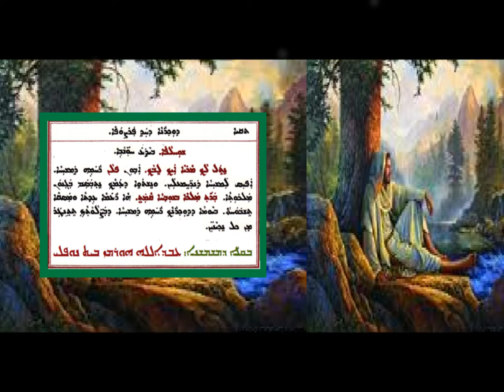Aonyatha D Mawitwa D Hath Parsopa 4